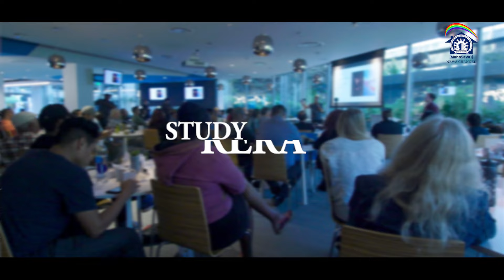RERA Study Group for Awareness on RERA in all over India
•To learn about the document types and eligibility for the amnesty scheme, click on the link🔗

About CA. RAMESH S. PRABHU :
B.Com. | F.C.A. | CISA (USA)

CA Ramesh S. Prabhu is a highly experienced Chartered Accountant and CISA(USA) qualified professional with over 30 years of expertise. He is a partner in R S Prabhu & Associates Chartered Accountants, Chairman of Maharashtra Societies Welfare Association, and chairman of Swagat Housing Finance Co Ltd. Widely recognized for his contributions to housing societies, redevelopment, and RERA matters in Maharashtra, CA Prabhu is an expert author, speaker, and advisor in the Co-operative and Housing sectors.
To Know More,
CA. Ramesh S. Prabhu
Chairman, Maharashtra Societies Welfare Association
A2-302, Laram Center,
S.V. Road, Opp: Railway Station,
Andheri(W), Mumbai- 400 058